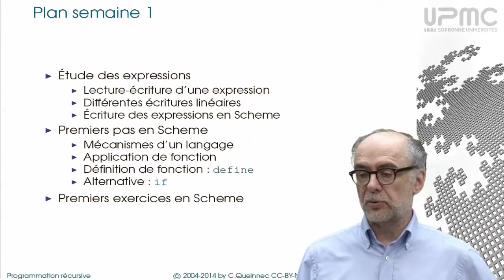1/0 Plan semaine 1 - MOOC Programmation récursive